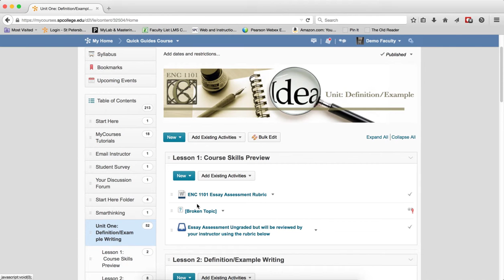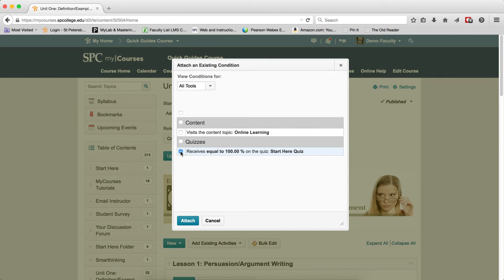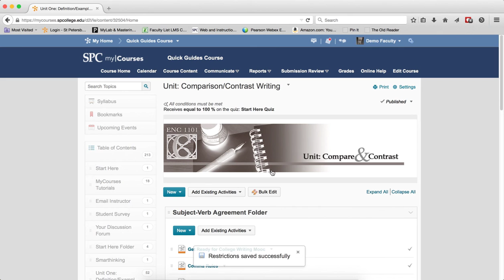Quick Guide - Course Content: Locking Content Until the Start Here Quiz is Completed